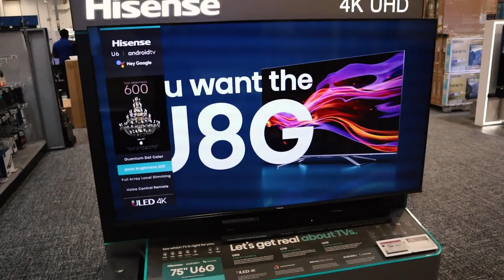AMAZING 4TH JULY GOT A NEW TV!!